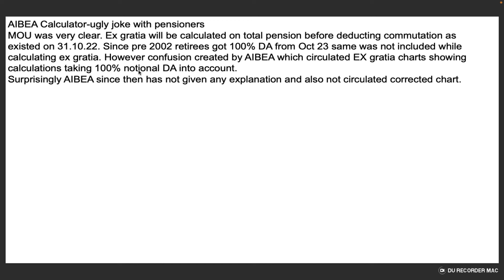AIBEA Calculator-ugly joke with pensioners MOU